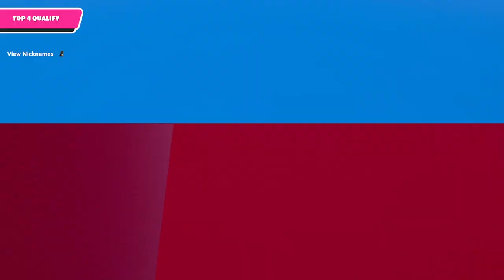Fall Guys (2022) 4 Player Squads Gameplay Xbox Series X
Fall Guys Squads Gameplay